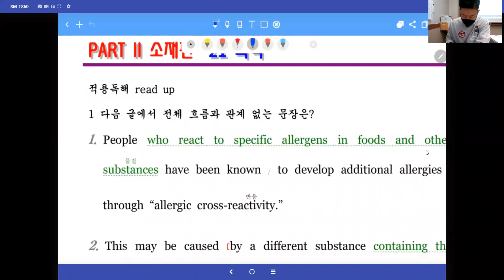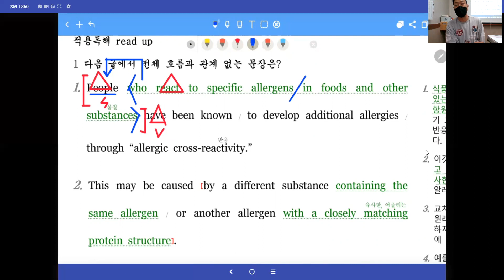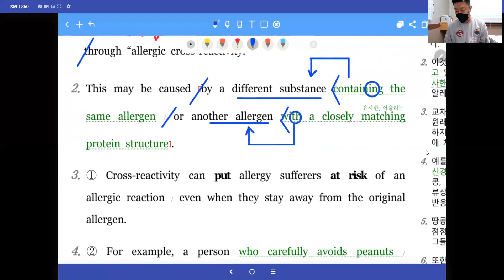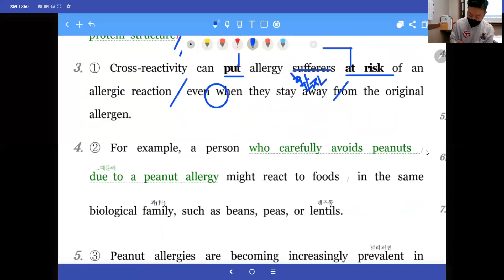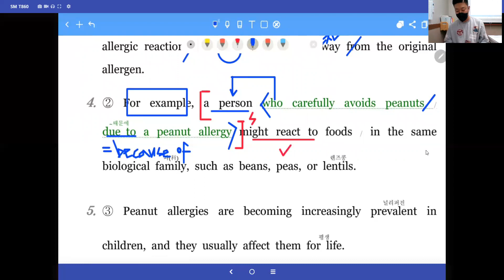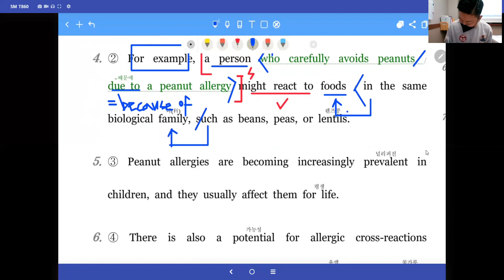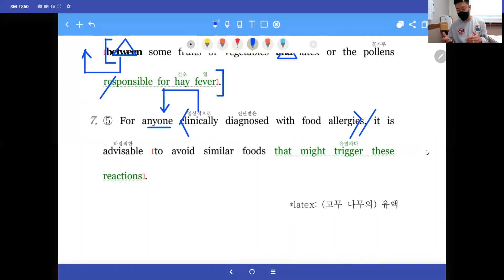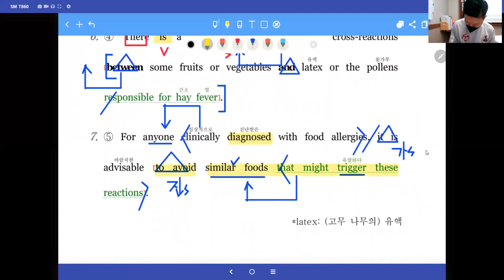[창영영어] 빠바 종합실전편 21강 1번 (연수여고2)